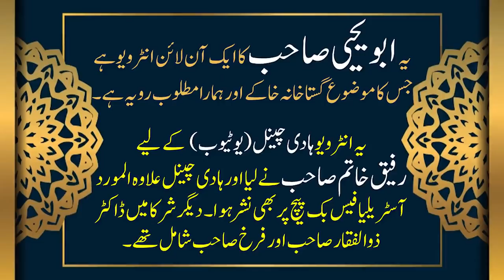GUSTAKHANA KHAKA IN FRANCE - ABU YAHYA - INZAAR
GUSTAKH E RASOOL FRANCE in URDU / HINDI
00:00:00 Start
00:02:20 Why these incidents happen in France?
00:04:10 The incidence of Salman Rushdie
00:07:32 Are these incidents done to check the tolerance level of Muslims?
00:13:30 Is it a humiliation from Allah?
00:15:10 Is it a missing opportunity of spreading Dawah?
00:20:35 Solution to the problem at the Government Level?
00:26:50 Are there any political reasons for such incidents?
00:32:50 How to defend Islam - Kya Islam Talwar ke Zor per Phaila? AND
00:34:13 Huzoor (S.A.W.) Ki Shadiyan
00:38:40 Ulema Kyu is mamlay me aggressive hain?
00:50:00 Kya Boycott kerna theek hai?
01:03:57  INZAAR Education ke silsilay me kya ker raha hai?
01:08:51 Reasons for not understanding the spirit of Religion?
01:13:02 Is the person killing others in the name of Islam will go to Jannat?